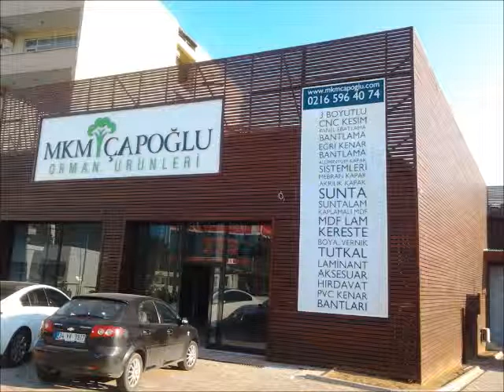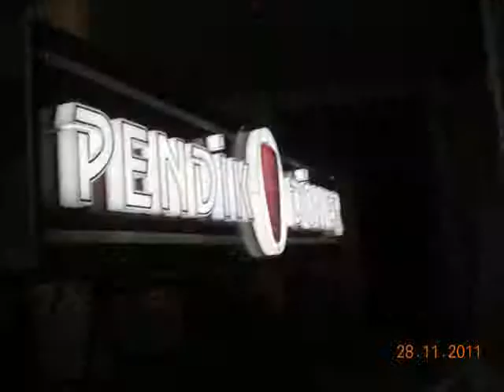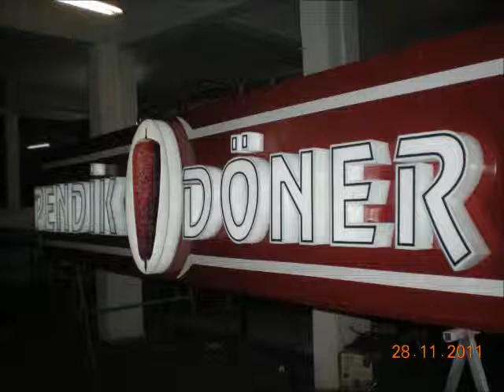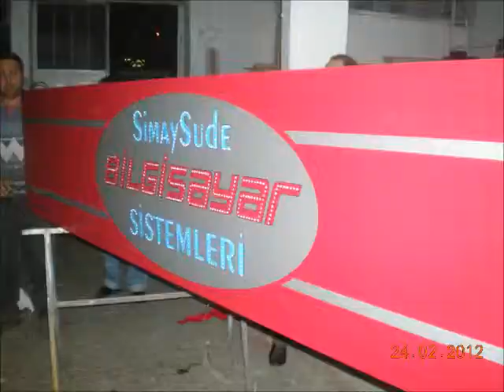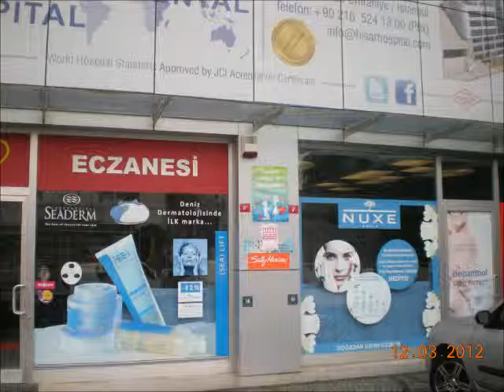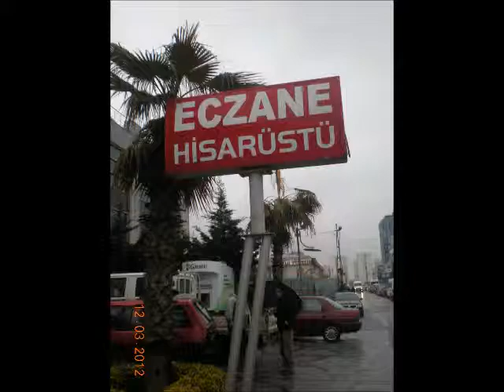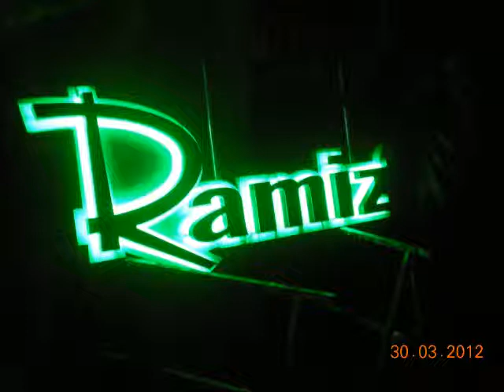Caddebostan erenköy suadiye dijital baskı merkezleri reklam firmaları 0539 415 0 885